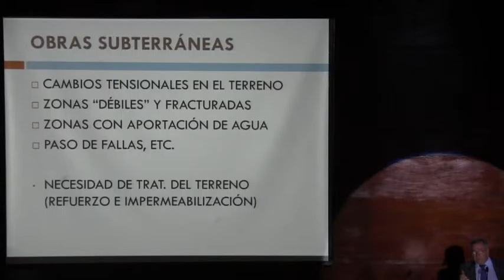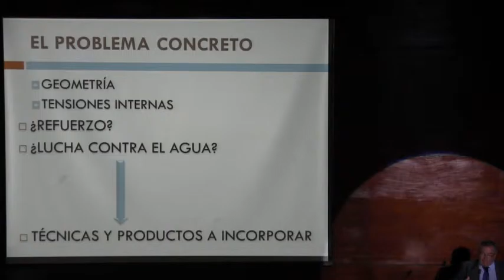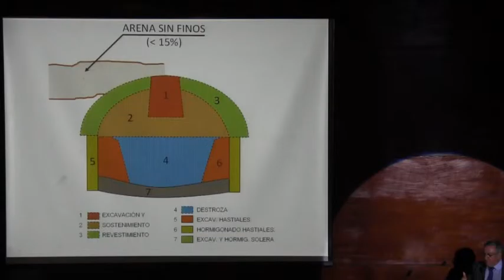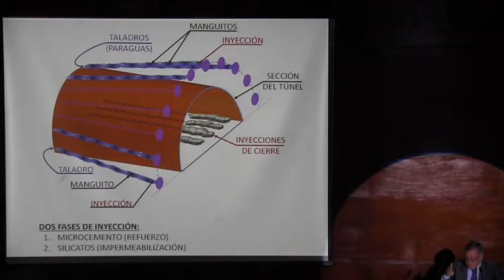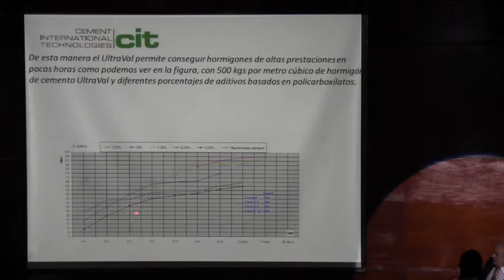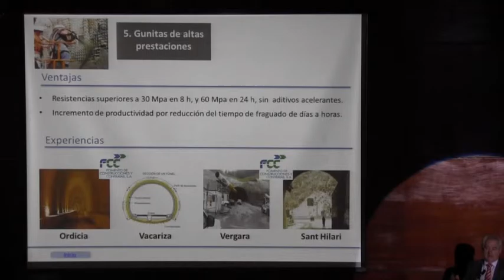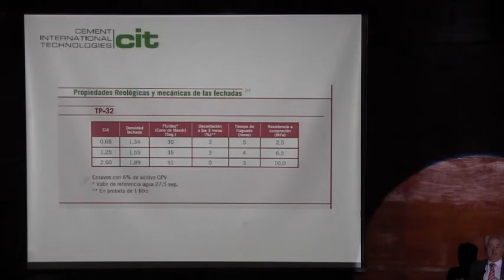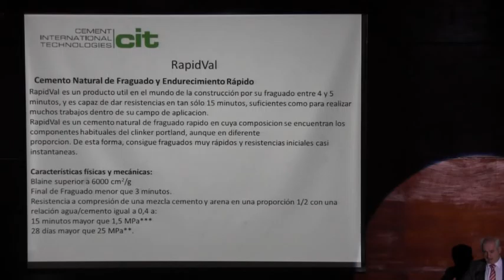Jueves Minero "Tratamientos de terrenos con lechadas resistentes en obras" 02072015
Tratamientos de terrenos con lechadas resistentes en obras subterráneas
Dr. Carlos S. Oteo
Director
Ing. Serafin Lizarraga Galarza